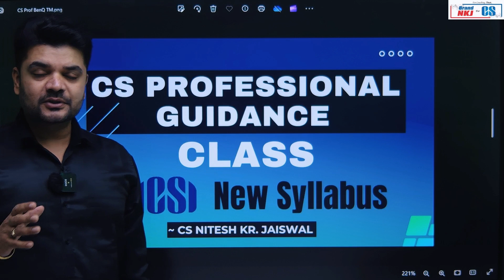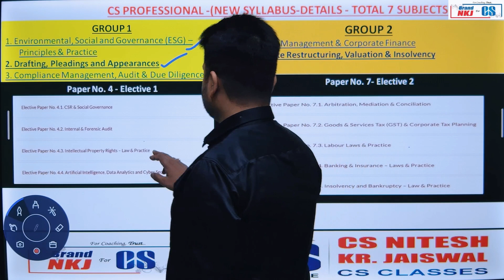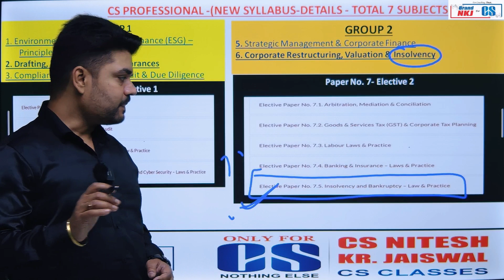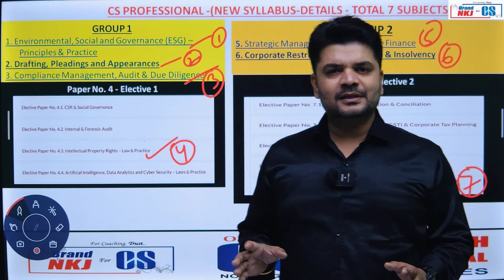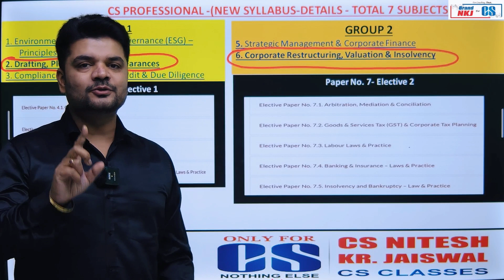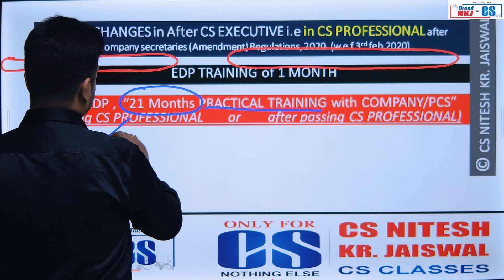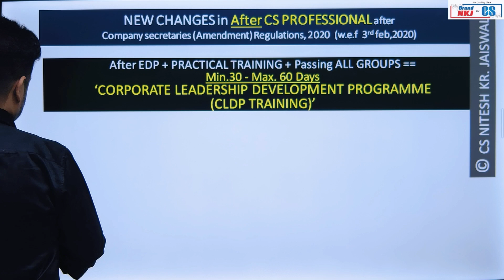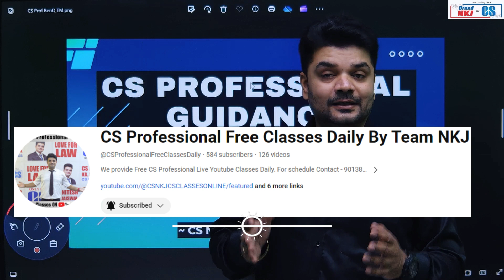CS Professional Guidance Class Full Details ICSI New Syllabus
CS NKJ CS CLASSES is India’s No.1 Coaching Institute for CS Courses.

App Name - CS NKJ CS CLASSES
App Org. Code - vviee
Mobile Application
App Name in IOS  -  MyInstitute

The Only Coaching Institute which is "ONLY FOR CS NOTHING ELSE" csnkjcsclasses .

1. Enquiry & Admission - SONIA MAM   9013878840
2. CS EXECUTIVE - Incharge  Komal Mam (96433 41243)
3. CSEET - Incharge Renu Mam (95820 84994)

1. 🟢💚 Whatsapp Channel 💚🟢
   (Join Now! our What'sapp Channel for Daily Schedule & other Updates)
CS NKJ CS CLASSES Official Channel

  CS Nitesh Kr. Jaiswal @ Personal ~ Channel

2.  🔴❤ Youtube Channel ❤🔴

3. 🟪💜INSTAGRAM💜🟪

4. 🔵🟦💙 FACEBOOK 💙🟦🔵(Add friend & LIKE the page)

5. ⚫⬛🖤 TWITTER 🖤⬛⚫ (Follow & On Notification)

6. 🔷🔹💙 TELEGRAM💙🔹🔷

7. Visit Our  "Website" for any other details

About CS Nitesh Kr. Jaiswal Sir :-
1️⃣ - CS Nitesh Kr. Jaiswal Sir is No.1 Law faculty having teaching experience of 14+ years in CS Course & taught more than 16,000 CS Students.

  CS Executive :- 👉
  ➡ Company Law & Practice
  ➡ Setting Up of Business, Industrial & labour Laws
  ➡ Jurisprudence, Interpretation AND General Laws
  ➡ Securities Laws & Capital Markets
  ➡ Economics, Business & Commercial Laws

  CS Professional :-
  ➡ Corporate Restructuring and Insolvency
  ➡ Drafting, Appearances & Pleadings
  ➡ Secretarial Audit & Due Diligence

2️⃣ - He is popularly known as the CS NKJ Sir (King of Law).
3️⃣ - Fellow Company Secretary of ICSI.
4️⃣ - Chief Guest speaker at Seminars of various organisations including "ICAI".
5️⃣ - The Only Teacher who teaches  "CONCEPT + LINE by LINE" .
6️⃣ - Awarded with ''Best Project Presenter Award" By ICSI.
7️⃣ - Awarded with ''Best MSOPian Award" By ICSI.
8️⃣ - Awarded with ''Best Teacher Award".
9️⃣ - The Owner of "Nitesh Kumar & co."  &  "CS NKJ CS CLASSES" (No.1 Coaching Institute of Company Secretary Students).

CS NKJ CS CLASSES has provided the highest result with 75 All India Rankers at all levels of CS.

CS NKJ CS CLASSES  - The Only Coaching which is 100% Devoted to CS Students. ONLY FOR CS NOTHING ELSE.